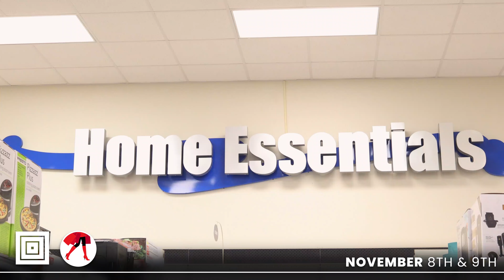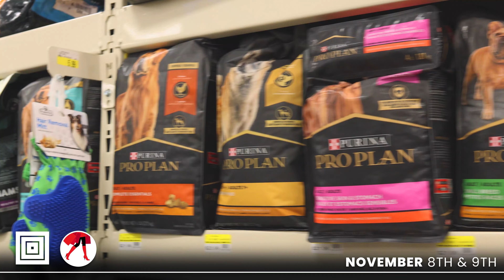2023 8th Annual Lewis Ladies Event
Don't Miss the 2023 Ladies Event - Happening Tomorrow and Thursday!

Join us at Lewis for an exclusive 2-day event on Wednesday, Nov. 8, and Thursday, Nov. 9.

Enjoy a massive 20% off EVERYTHING - from regular-priced items to sale items, and clearance merchandise. (*Please note, discounts exclude tobacco, wine & spirits, prescriptions, lottery tickets, US Postal Services, and gift cards.)

Special App Rewards - Have you downloaded the Lewis App yet?  Not only can you register to win amazing app rewards, but also if you spend $100 or more during our event and scan your Lewis app at the register, you'll earn a $10 app reward. This reward will be automatically added to your app account on Nov. 14!